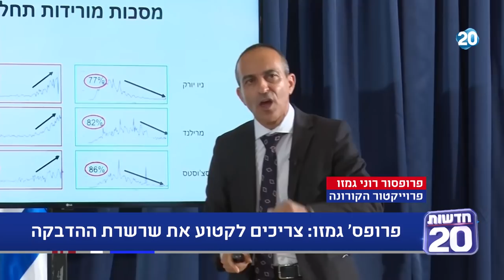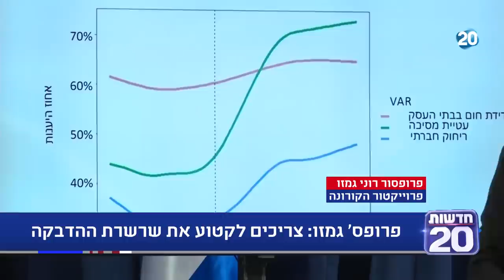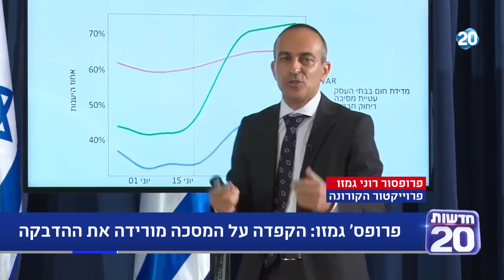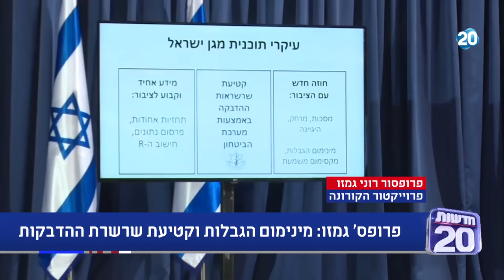ריקלין ושות' | 28.7.2020 | התכנית המלאה